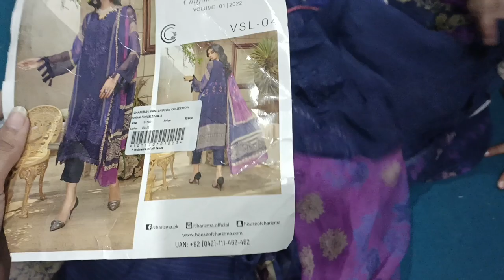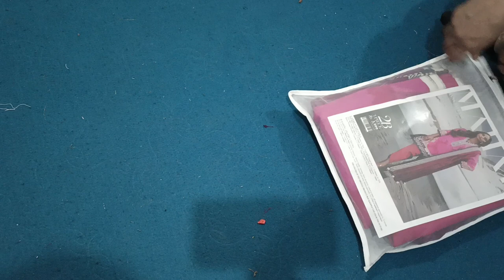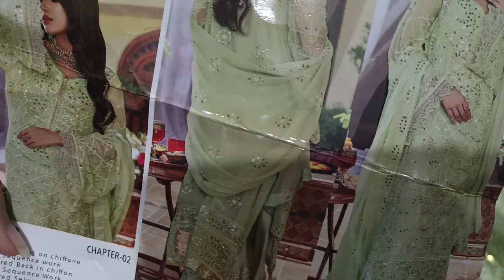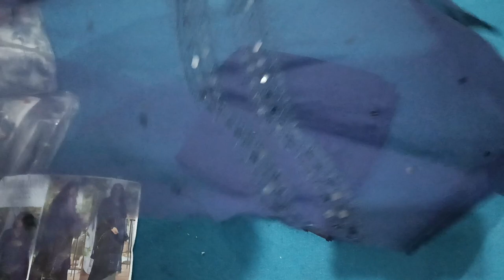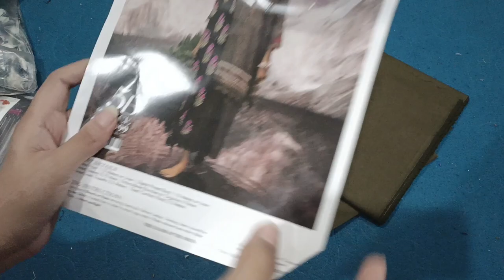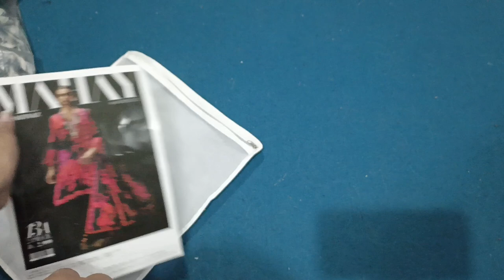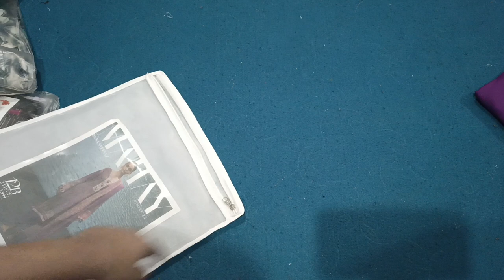Formal wear at low prices